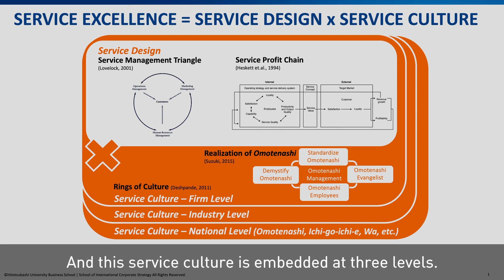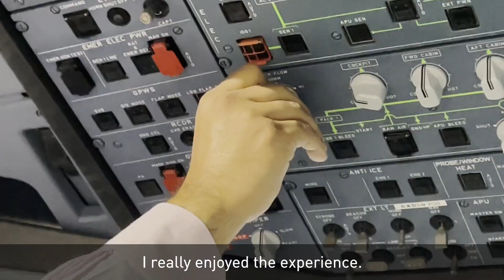Hitotsubashi ICS Global Network Week 2023 (short version)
Global Network Week is a one-week intensive course held in different locations all over the world among Global Network for Advance Management (GNAM) partner schools.